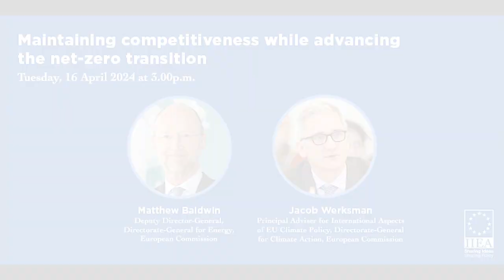Maintaining competitiveness while advancing the net-zero transition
This discussion at the IIEA touches on issues such as the ongoing update of the national energy and climate plans (NECPs), the Commission’s analysis and recommendation for the EU’s 2040 emissions reduction target, published on 6 February, and the first-ever European Climate Risk Assessment published on 11 March.

The event takes place as part of the European Commission’s ‘roadshow’ about the future of EU climate and energy policy, which aims to discuss the actions needed to reinforce competitiveness while staying the course on the net-zero transition and to strengthen societal preparedness for, and resilience to, the unavoidable impacts of climate change.

Matthew Baldwin is Deputy Director-General at DG ENER, the European Commission’s energy department, where he leads the Energy Platform Task Force focused on ending EU dependence on Russian gas; and Jacob Werksman is Principal Adviser to the European Commission for Climate Action, specialising in international climate policy and environmental law, with extensive experience in multilateral negotiations and legal advisory roles.